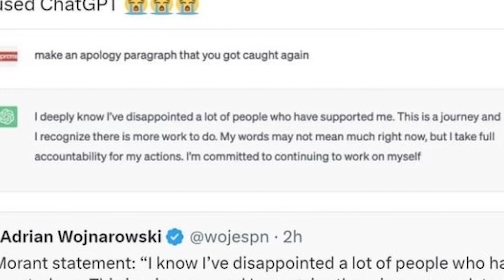NC Unscripted : Season 1 - Ep 14 | AI dinner recipes, bad dating advice, & church softball.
In Episode 14, we jump into more AI talk and how Ja Morant should have been smarter in how he used it. We also answer a questionable question from a "random" person with terrible advice and then some good advice. There's a riveting ending. So watch til the end.

0:00 - All the AI things
4:51 - Cardio classes are the devil
8:16 - Ja Morant apologizes with Chat GPT
11:34 - Q & A - Dating
13:15 - Bad Dating Advice
17:31 - When were you rejected by a girl?
22:23 - Real Dating advice
47:02 - Hot Takes - GHOSTING
53:45 - NC Softball!